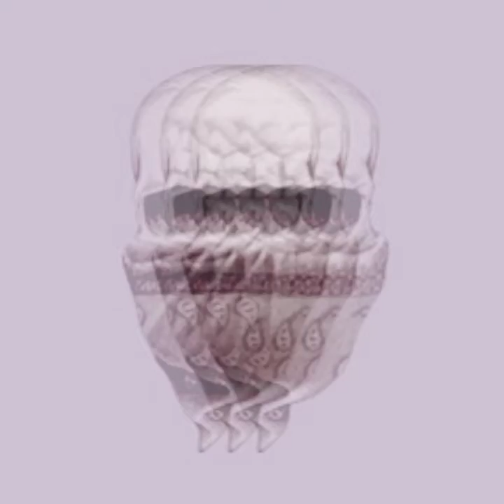Juice WRLD Type beat "DIFFERENT"